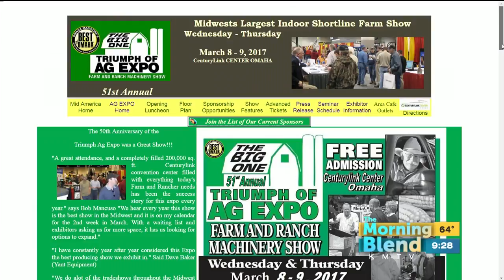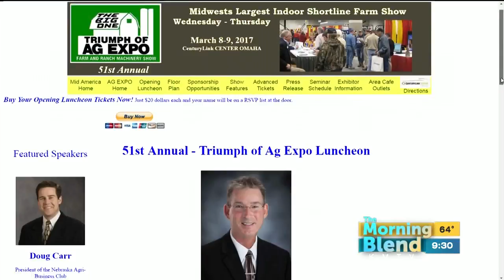Triumph of Agriculture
The 51st Annual Triumph of Agriculture – Farm and Ranch Machinery Show is coming up at the CenturyLink Center!  We'll find out more about who should attend and what's planned.